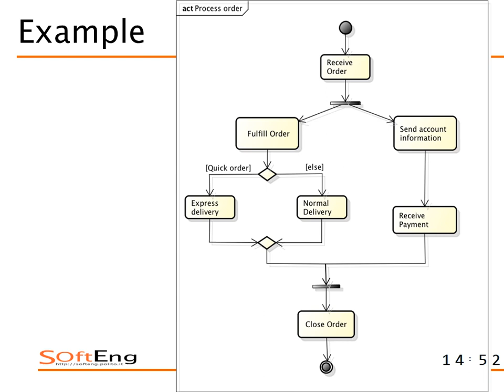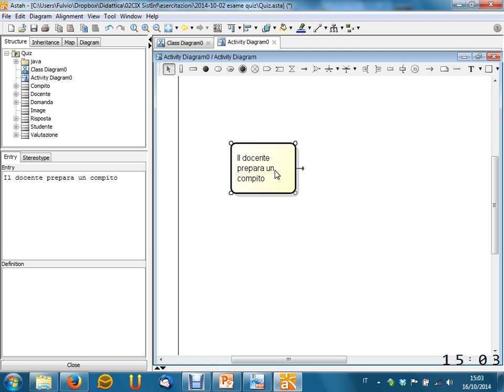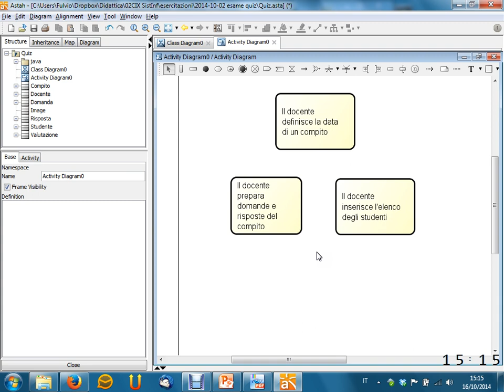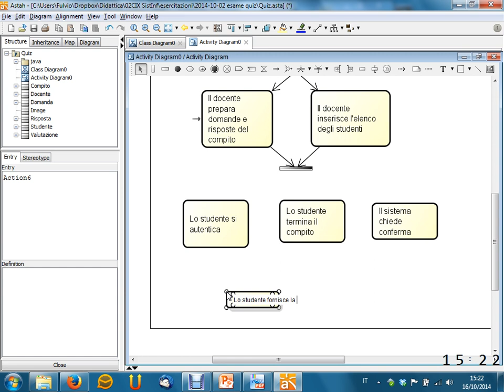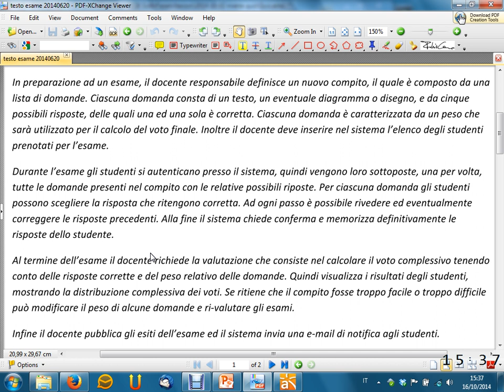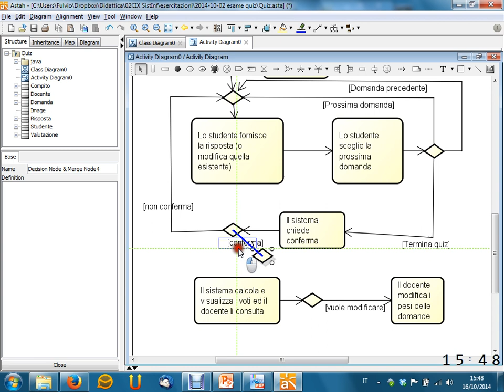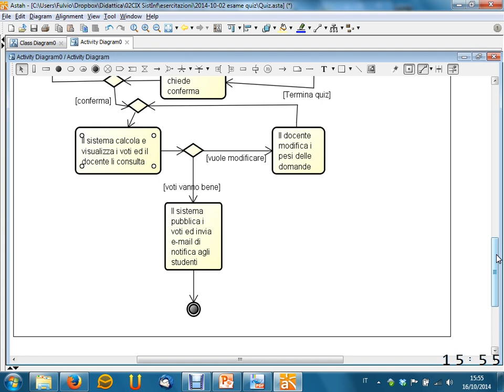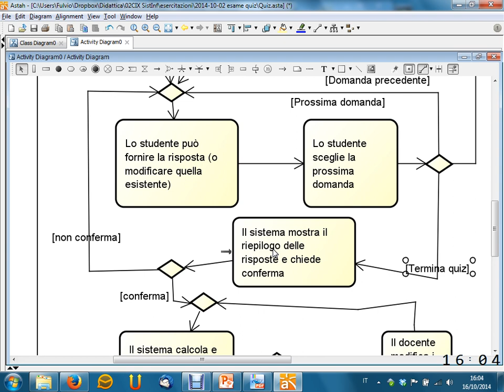Lezione 08 del 16/10/2014 - Sistemi Informativi Aziendali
Argomento:  Esempio di modellazione di processo